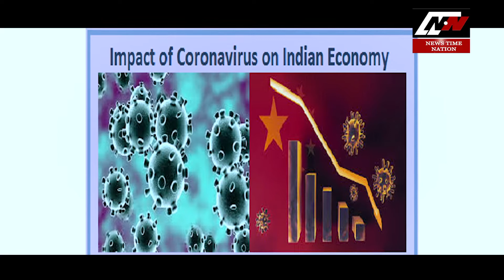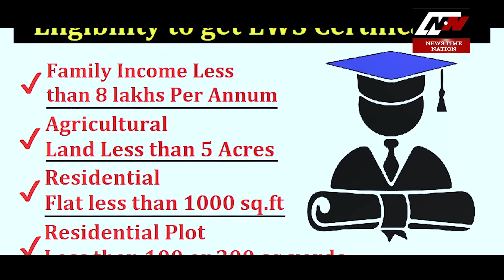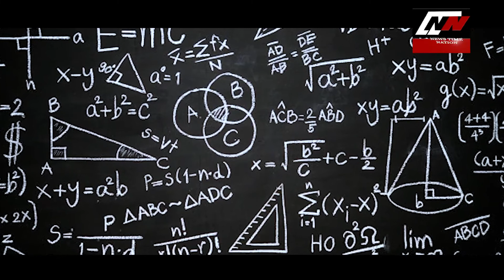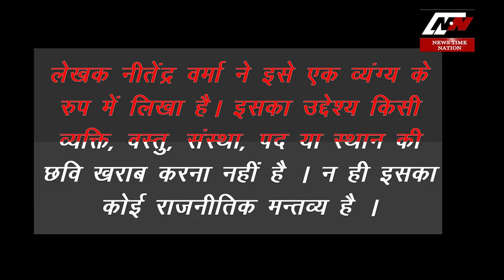ep 29 bhs यूपी : मंत्री के गरीब प्रोफेसर भाई ने दिया इस्तीफा | News Time Nation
यूपी : मंत्री के गरीब प्रोफेसर भाई ने दिया इस्तीफा | News Time Nation